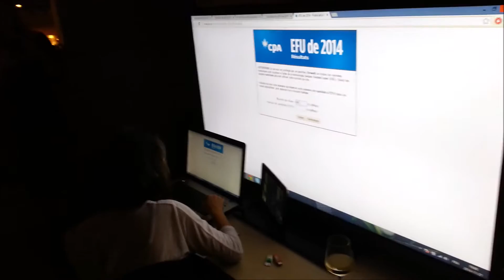Blogue étudiant - Vanessa Barbeau - Résultats EFU 2014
Un jour marquant dans votre vie. Si à la simple lecture de ce titre vous vous être reconnus, c'est que vous êtes sans aucun doute en attente de votre résultat de l'EFC 2015.